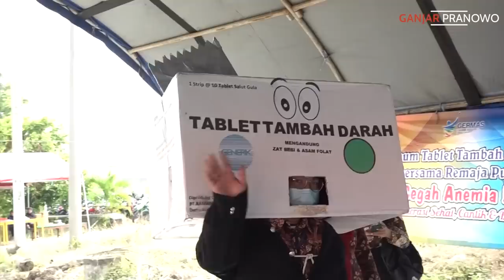SELAMAT ULANG TAHUN, BU MEGA ❤️